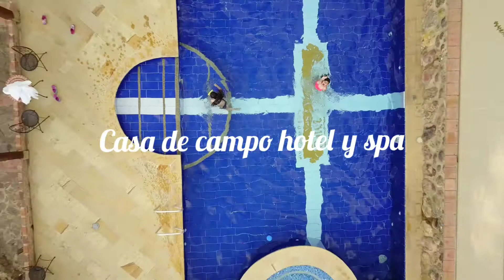Villa de leyva, pozos azules y casa de campo hotel y spa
Vuelo con DJI mavic PRO